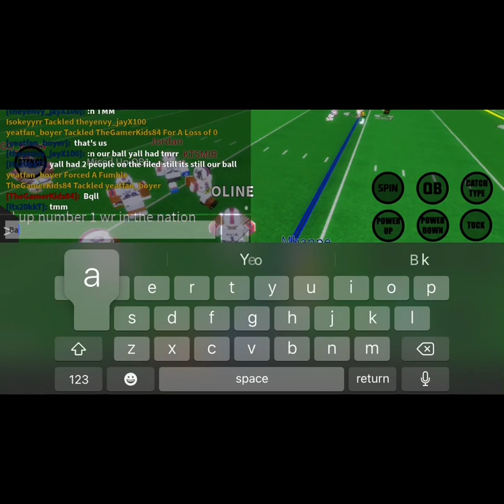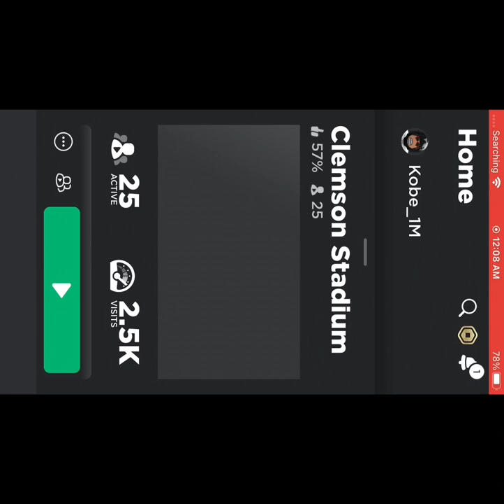Jackson State Tigers vs my old team we took a win